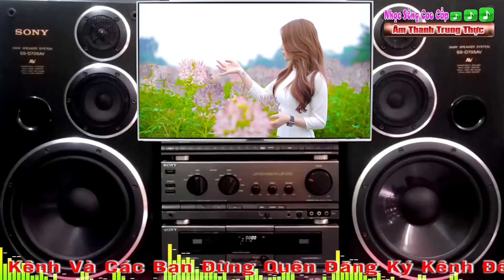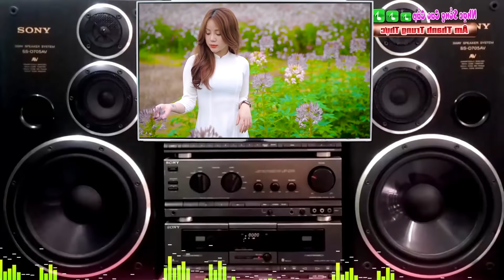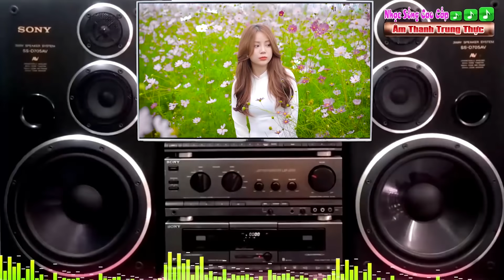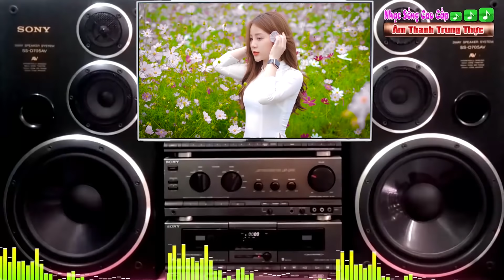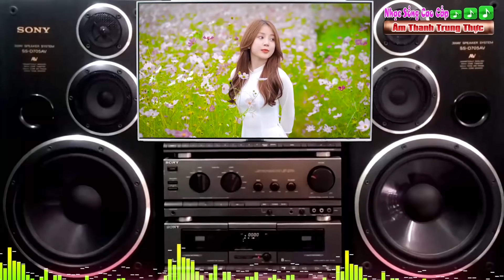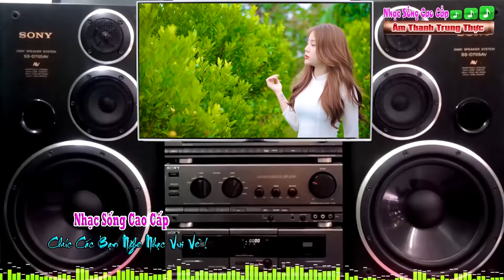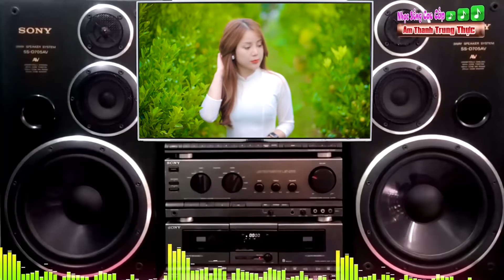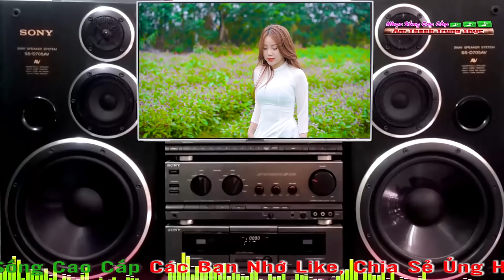LK Hòa Tấu Modern Talking || Nhạc Test Cực Chất Vặn Nhẹ Cảm Nhận Độ Phê - Nhạc Sống Cao Cấp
►Nhạc Phẩm : LK Hòa Tấu Modern Talking
►Mời các bạn cùng thưởng thức những bản nhạc hòa tấu lk modern talking cực hay cực sạch và sống động khi mở dàn âm thanh lên, cùng cảm nhận những phút giây thư giãn khi nghe nhạc của nhạc sống cao cấp , mong các bạn hãy ủng hộ cho kênh và nhớ đăng ký kênh nhé !